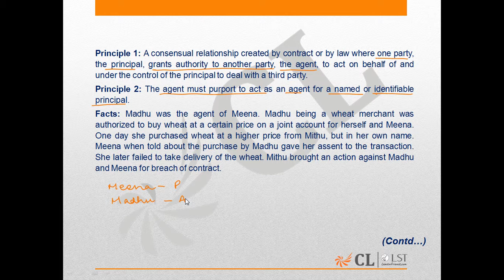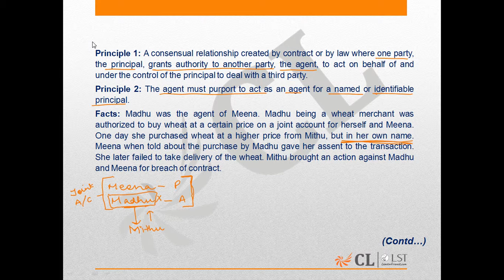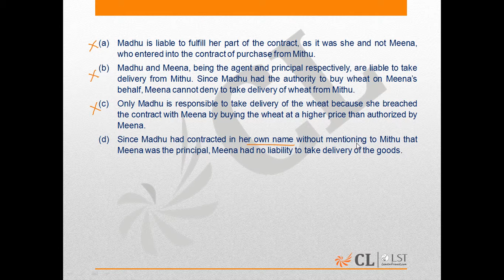All India Mock Test LA Q200